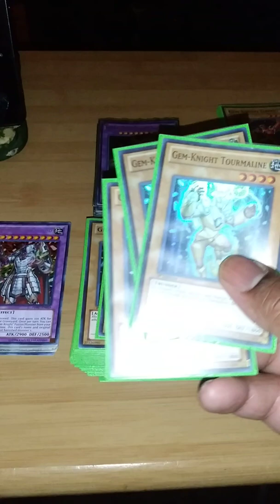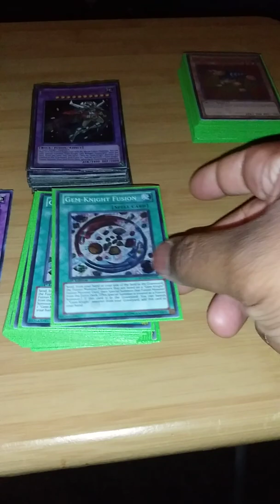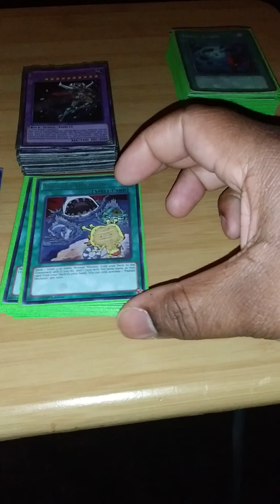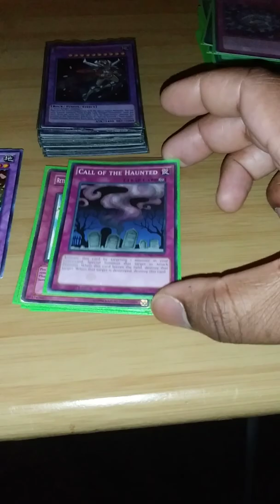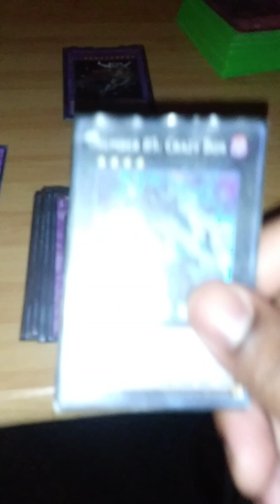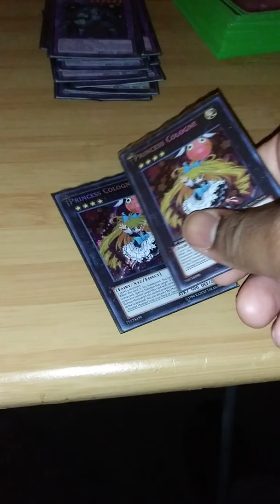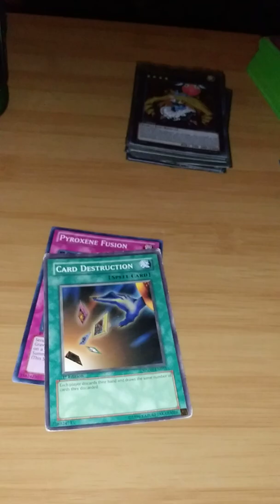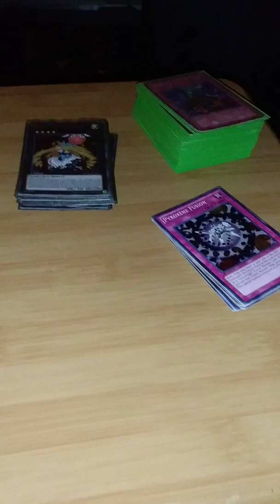Gem-Knight Deck Profile!